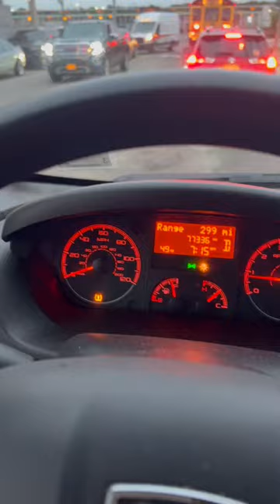Construction load falls on someone’s car